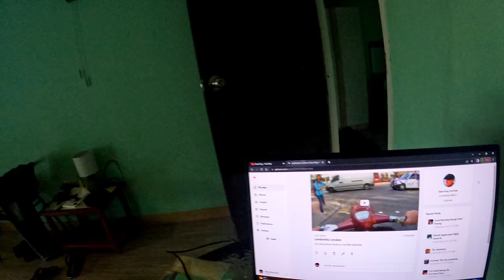Phuket Thailand, A day In The Life of A YouTube Vlogger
This is what I do every day whilst in Phuket, So good living next to the beach and also the main road so I can get to the locations I want to make vlogs at, This is a how i go about my day from getting up to going to work and getting to bear o clock